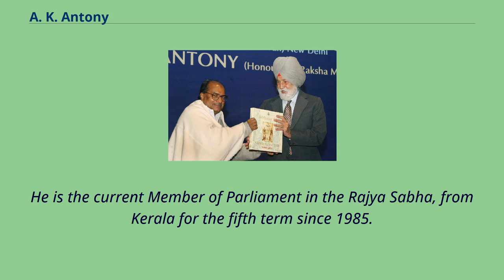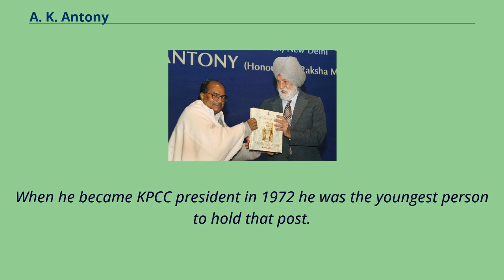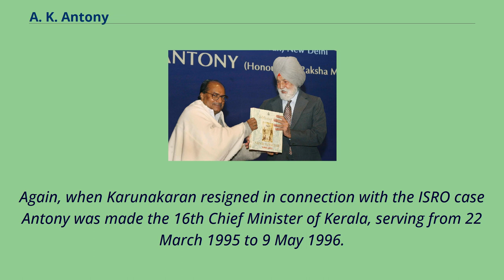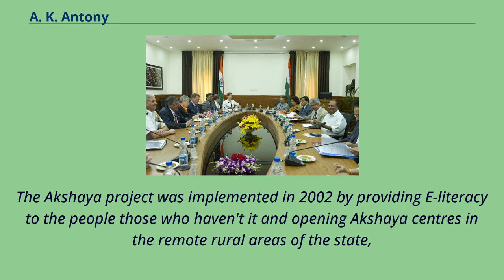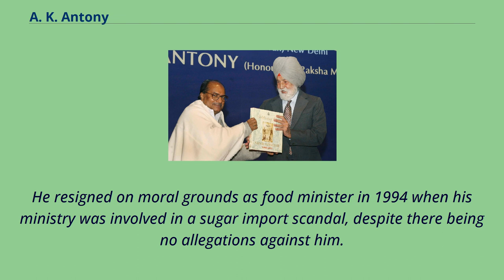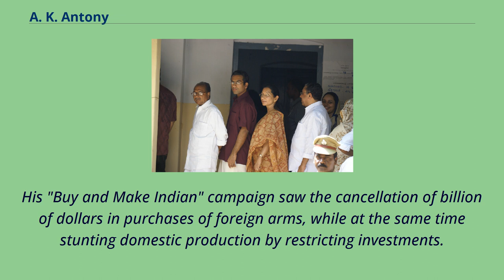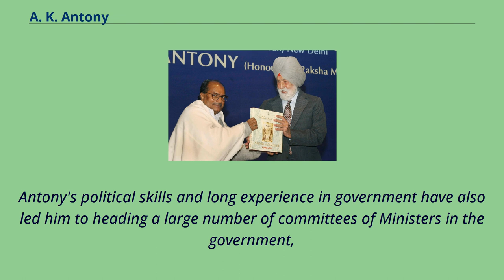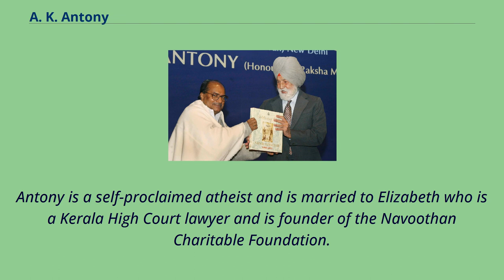A. K. Antony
Arackaparambil Kurien Antony, better known as A. K. Antony （born 28 December 1940） is an Indian politician and attorney who was the 23rd Defence Minister of India.
He is the current Member of Parliament in the Rajya Sabha, from Kerala for the fifth term since 1985.
He also currently serves as the Chairman of the Disciplinary Action Committee of the All India Congress Committee, Congress Working Committee, and member of the Congress Core Group and Central Election Committee.
Antony previously served as Defence Minister for almost 8 years, making him the longest serving Defence Minister in India.
He has thrice been the 8th Chief Minister of Kerala and Leader of Opposition once in Kerala Legislative Assembly.
A. K. Antony was born at Cherthala, near Alleppey in Travancore and was the son of Arackaparambil Kurien Pillai and Aleykutty Kurian.
His father died in 1959 and Antony self-financed part of his education through odd jobs.
Antony completed his primary education at Holy Family Boys High school （Lower primary） and Government Boys High school （Upper primary）, Cherthala and completed his Bachelor of Arts from Maharaja's College,
Ernakulam and Bachelor of Law from Government Law College, Ernakulam.
Antony entered politics as a student leader in Cherthala Taluk （Alleppey District） as an activist of the Kerala Students Union under the guidance of M. A. John.
He has been an active leader of many strikes like Oru Ana Samaram （Single Penny Strike）.
He became the youngest president of Kerala Students Union in 1966 and also served in the Kerala Pradesh Congress Committee （KPCC） before becoming an All India Congress Committee （AICC） General Secretary in 19...